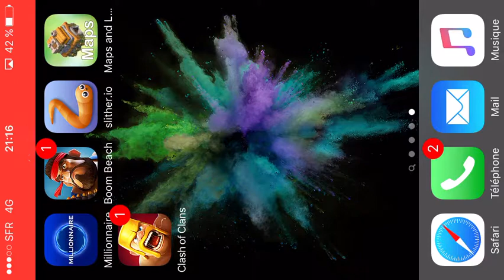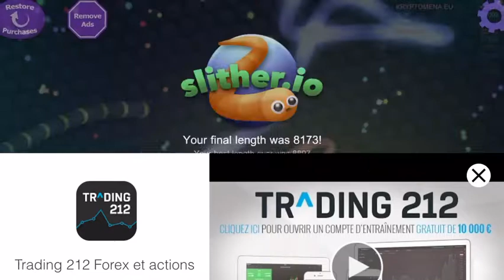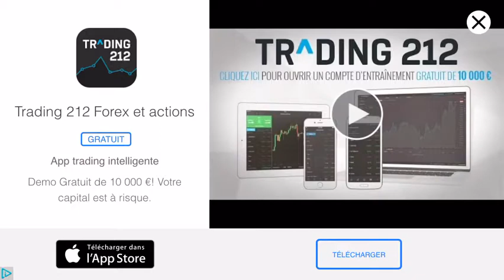Je test Slither.io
Salut à tous aujourd'hui on se retrouve pour une nouvelle vidéo.
Chaîne de mon cousin : Samy lehacker
Mon Lego